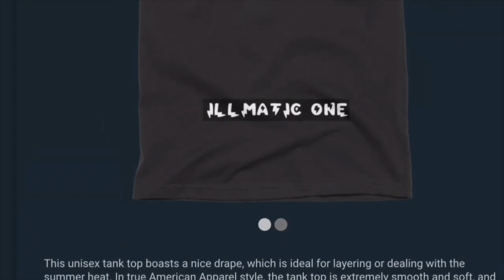UFO SIGHTING 2022!!!!! 758 IT WAS A VERY COLD NITE BUT THE UFO WAS STILL THERE